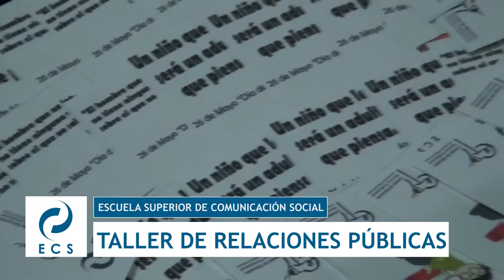Inscripciones abiertas en la Escuela Superior de Comunicación Social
Inscripciones abiertas en la Escuela Superior de Comunicación Social y Diseño Gráfico